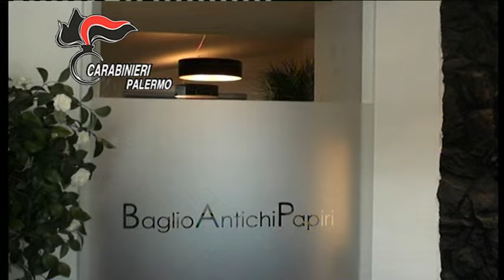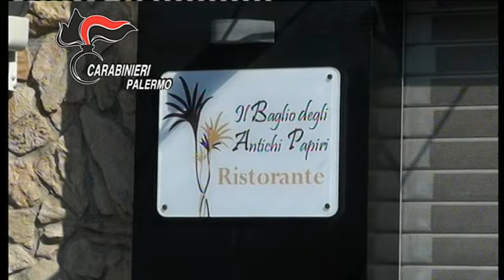Sequestrato l'Antico Baglio dei Papiri a Palermo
I carabinieri hanno sequestrato beni per un milione di euro a Pietro Francesco Gugino, nato a Valledolmo in provincia di Palermo, 63 anni, arrestato per associazione mafiosa nell’operazione Eos.